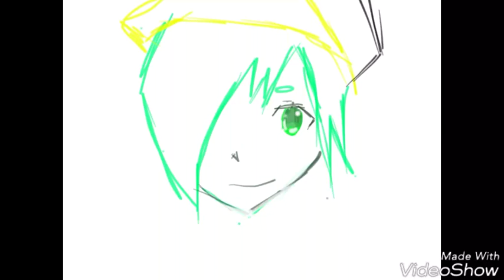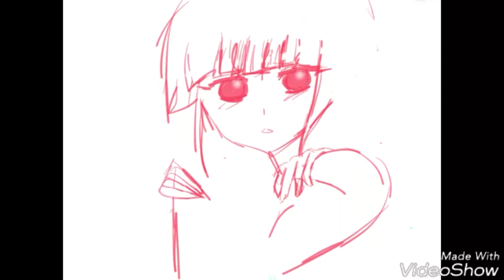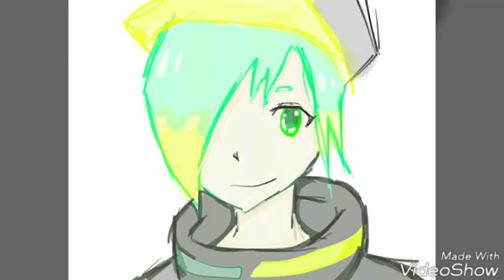Speed draw (Vocaloid draws) (Yuri on Ice draws)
I don't know what happened to the first draw xd In the end is normal ;)

Song : Fukoshi - Copycat
Program : ArtBoard, VideoShow